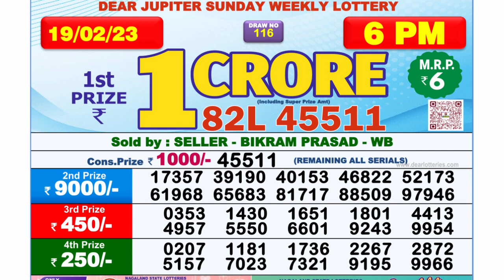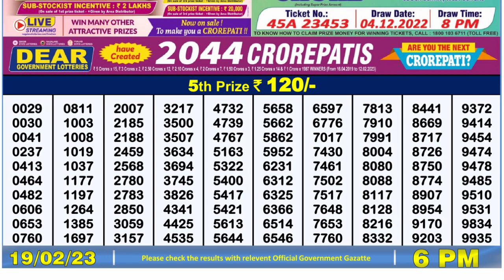Nagaland Lottery Sambad Live 6pm 19.02.23